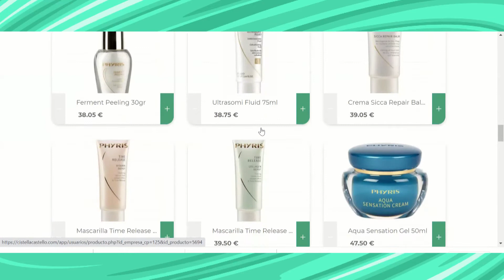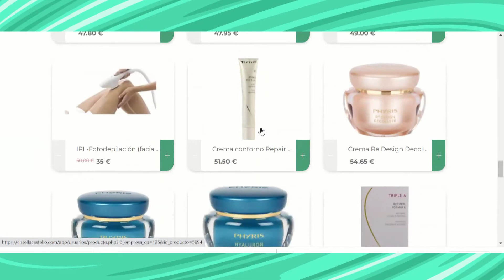CISTELLA CASTELLÓ | ESVIM Escuela Superior Valenciana Imagen y Moda